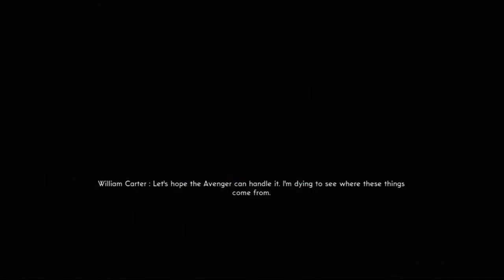The Bureau XCOM Declassified Gameplay Walkthrough Part 11 | let's play "The Bureau walkthrough"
The Bureau XCOM Declassified Gameplay : Alien Attack

Set in the United States in 1962, the game tells the story of the CIA special agent William Carter, working for the United States Bureau of Strategic Emergency Command, tasked with investigating and stopping an extraterrestrial incursion on American soil, all while keeping it a secret and erasing all evidence.

- Developer: 2K Marin
- Publisher: 2K Games
- Platforms: Xbox 360, PlayStation 3 and PC
- Genre: Action, Tactical shooter

This Series will include all of this : Ending review HD
Walkthrough Trailer PS3 PS4 XBOX 360 XBOX ONE Playstation 4
"Full game" let's play Final boss all endings cutscene all
cutscenes mission 1 story mode help guide a demo game preview
each chapter with english subtitles official subtitle an secrets
puzzles in full HD opening intro bosses boss New